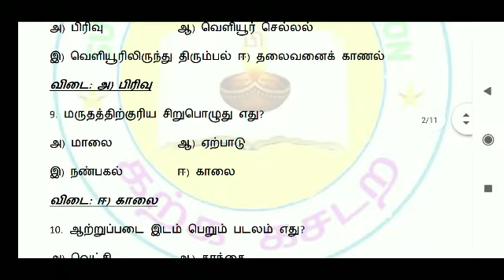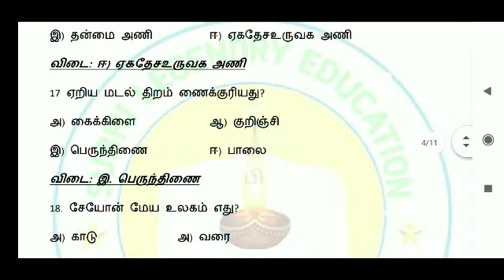PGTRB 2022 தமிழ் இயல் 4.5 மிக முக்கிய முந்தைய ஆண்டு வினா விடைகள் PDF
Material PDF

PGTRB - 2022
கல்வி உளவியல் இதுவரை
நடைபெற்ற தேர்வுகளின் வினா விடைகளின் PDF

நன்றி